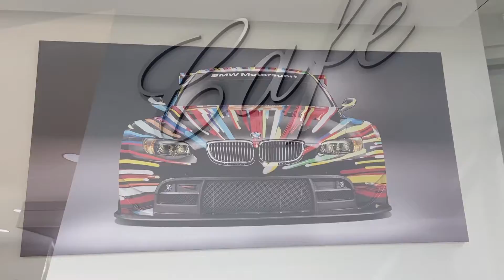Visit Our All-New Fields BMW Winter Park Facility Today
Stop in to Fields BMW Winter Park and take a test drive in an all-new BMW. Or, browse our BMW Certified and pre-owned inventory for your next vehicle.

Fields BMW is a new & used car dealer with a selection of 2017 vehicles in addition to our car service, auto parts, financing & more.

Fields BMW is a proud member of Fields Auto Group. At Fields, we're proud to serve our customers in Florida, Illinois, Wisconsin, and North Carolina.  Family owned and operated, Fields Auto began with the opening of Fields Cadillac in Evanston, IL in 1971.